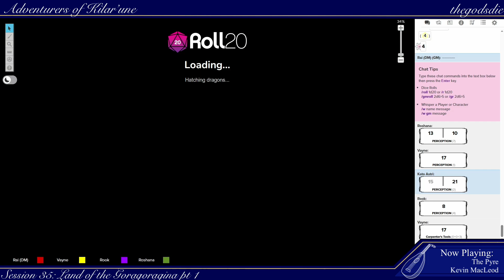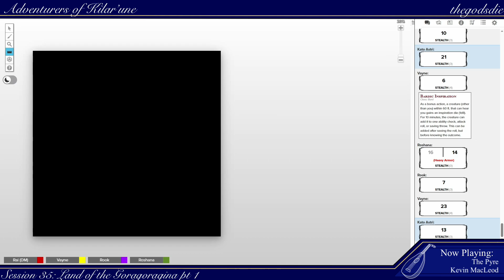Adventurers of Kilar'une - Session 35: Land of the Goragoragina part 1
After their rather rocky encounter with an undead cockatrice, the Company delve further into the land of the Goragoragina, wherein they find all is not as they had expected…

Join us on Mondays at 18:00 UTC here on YouTube for each new episode!
(Session 35 was recorded on 29/07/23)

Trigger Warnings for this session include descriptions/ suggestions of:
 - N/A
Our intention for including trigger warnings is to enable informed viewing and promote an enjoyable experience. This does not mean we are completely knowledgeable of all triggers and will fall short.

The Gods Die (apostrophe sold-separately) are a group of 5 folks who have gotten together (whenever scheduling allowed for it) to play some Fifth Edition Dungeons and Dragons.

Cast:
Kato - Chrysippus
Roshana - Sinnamonroll
Rook - ChangingJet
Vayne - Lythandrios
Game Master - Rai (@rairaiplaysgames)

Art:
Tokens (Kato, Roshana, Vayne) - rairaiplaysgames
Maps drawn using Inkarnate.com

All music used is under the respective Creative Commons Licenses (unless otherwise specified).

Travel (Night)
Otrodinn – Adrian von Ziegler